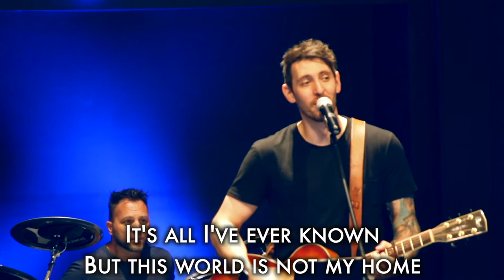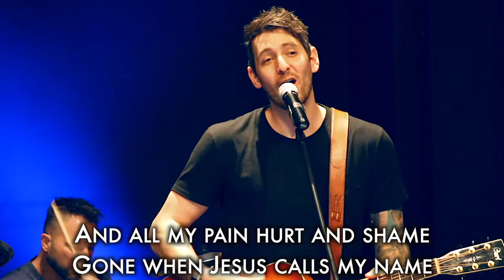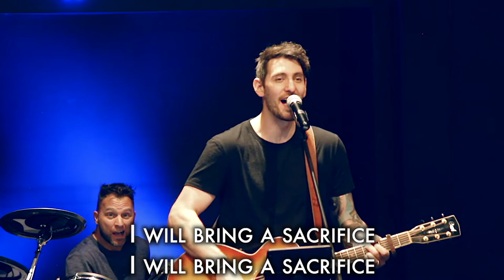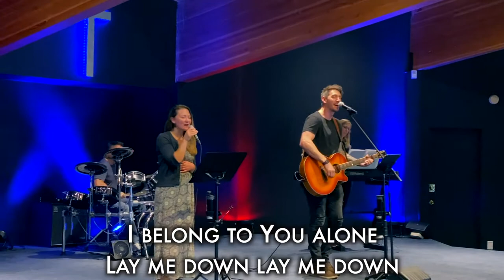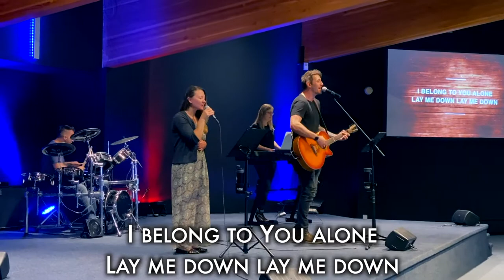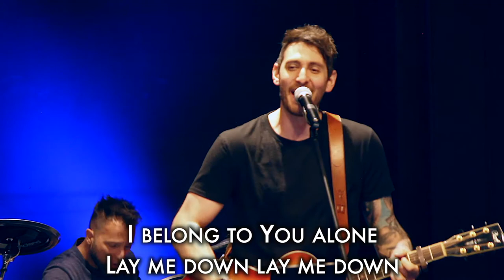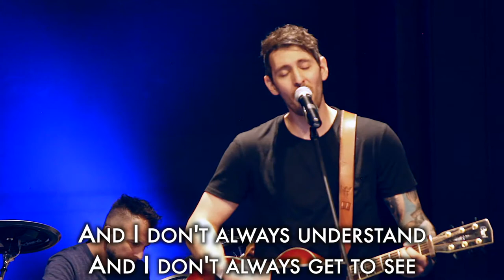Church | Lead With Love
Join us for Church Online! Worship with us and learn about how to lead with love.

Gave your life to Jesus?

Partner with us to impact our community, our city and around the world.